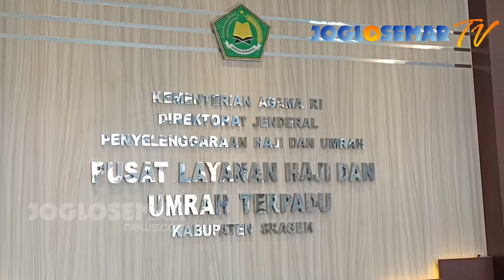Jamaah Haji Kabupaten Sragen Pamitan Dengan Bupati Yuni di Pendopo Rumah Dinas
JOGLOSEMAR TV VIDEO - Bupati Sragen, Kusdinar Untung Yuni Sukowati berpesan kepada calon jemaah haji (Calhaj) Kabupaten Sragen yang akan berangkat haji tahun 1443 H bisa menjaga satu sama lain.

Ia juga meminta agar para Calhaj asal Bumi Sukowati saling mengasihi dan tolong menolong saat berada di tanah suci nanti

Hal itu disampaikan saat memberikan sambutan dan arahan dalam acara pamitan haji 2022 di Pendapa Rumdin Bupati, Selasa (7/5/2022).

Pertolongan sekecil apapun di sana sangat dibutuhkan. Meskipun yang ditolong bukan warga Sragen tetapi masih dalam Negara Kesatuan Indonesia mari kita saling bantu dan saling tolong jangan tidak peduli terhadap sesama,” paparnya.